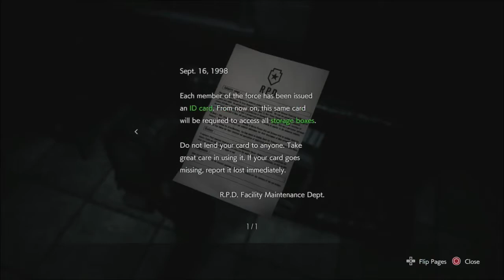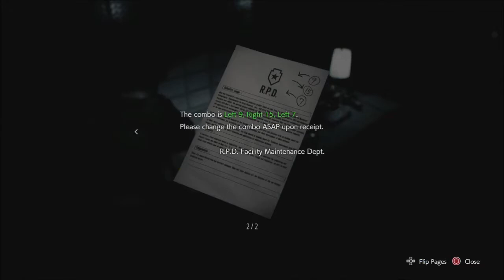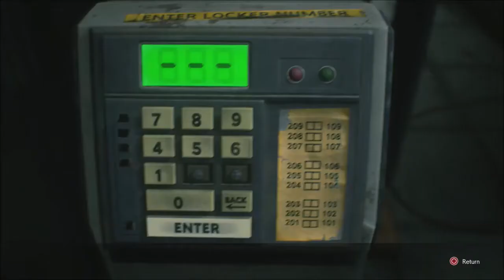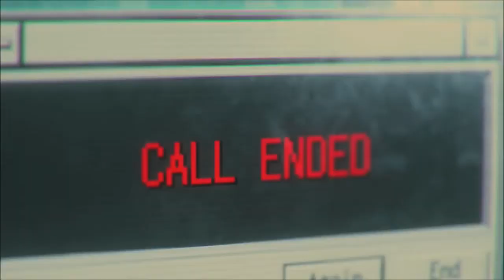Resident Evil 3 Remake Part 5 RPD Station (Carlos)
Carlos and buddy Tyrell raid the RPD station in order to secure a scientist who can make the vaccine for the T-Virus. By the way Mikhail is still the man.